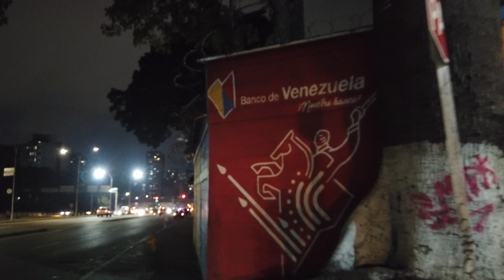Caminando de Noche por la Avenida Baralt, LA REALIDAD DE VENEZUELA 2024